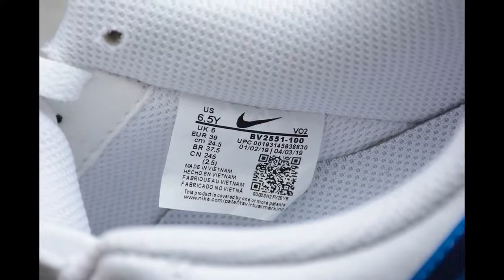White color hook Nike Air Force 1 casual shoes